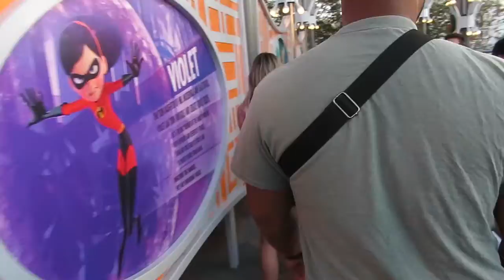END OF HONEYMOON PART 4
xo,
Sammy & Matt